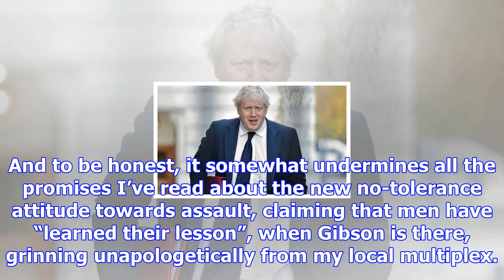Has hollywood changed? mel gibson’s bulletproof career would suggest not | hadley freeman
This is the story of two actors, one female and one male, both hugely successful in the 80s and 90s,...